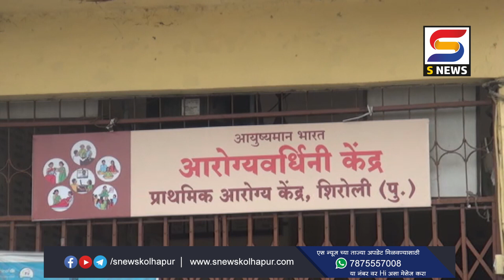शिरोली प्राथमिक आरोग्य केंद्राच्या दारातच महिलेची प्रसूती.